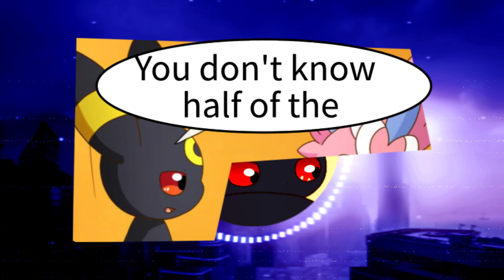Heathens | Eeveelution Squad PMV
Heathens by Twenty One Pilots